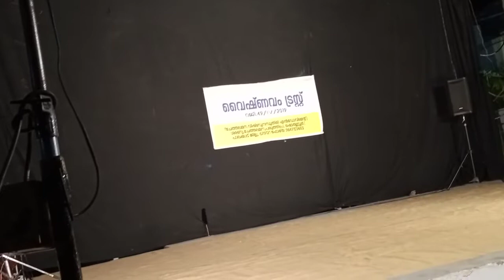ജതിസ്വരം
അരങ്ങത്ത് - Dr. Kp. Sreedevi,Usha,Bindhu, Sheeja,Sandhya.Shini..Niranjana.Swara Sreekumar.പാട്ട് :കലാ. കാർത്തികേയൻ . Nattuvankam.Kalamandalam Veni.
മൃദംഗം: കലാ.ഷൈജു
വയലിൻ: പത്മകുമാർ മഞ്ചേരി
ഇടയ്ക്ക : കലാ. അരുൺ ദാസ്പാട്ട് :കലാ. കാർത്തികേയൻ . Nattuvankam.Kalamandalam Veni.
മൃദംഗം: കലാ.ഷൈജു
വയലിൻ: പത്മകുമാർ മഞ്ചേരി
ഇടയ്ക്ക : കലാ. അരുൺ ദാസ്,Make up.Deepu Thrissur
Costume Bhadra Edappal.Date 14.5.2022